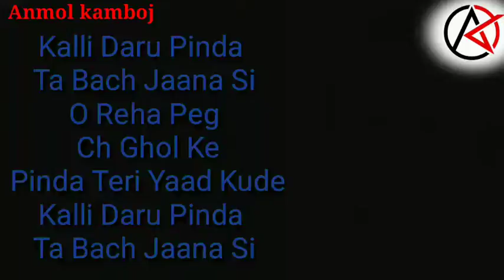Peg |Amrit Maan|new punjabi song WhatsApp status